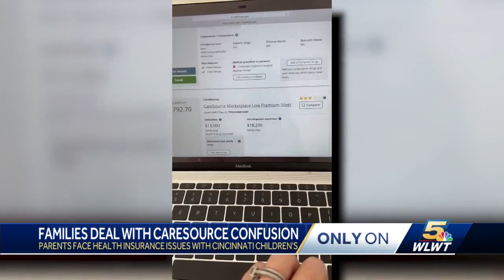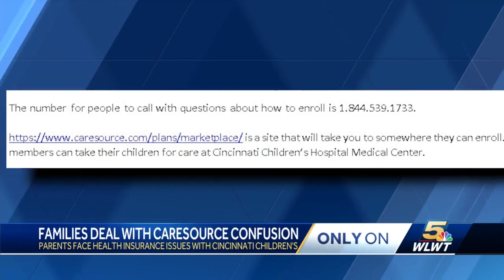Parents face health insurance issues with Caresource, Cincinnati Children's